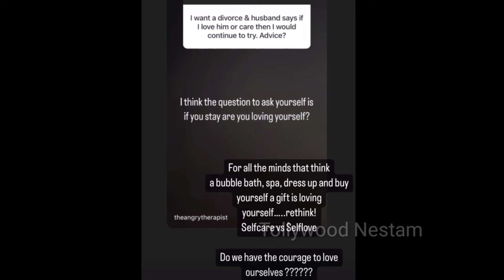మొదటిసారి విడాకుల గురించి స్పందించిన శ్రీజ కళ్యాణ్ దేవ్ తో సంతోషంగా లేదు | Tollywood Nestam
sreeja konidela latest post viral on divorce topic